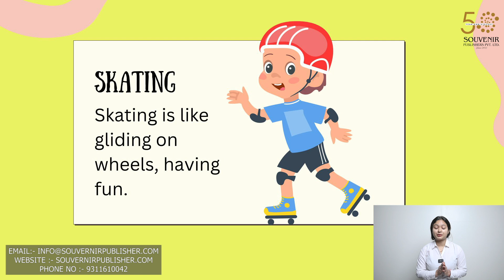New Wisdom Tree || Class 1 || Chapter 13 Fun Time